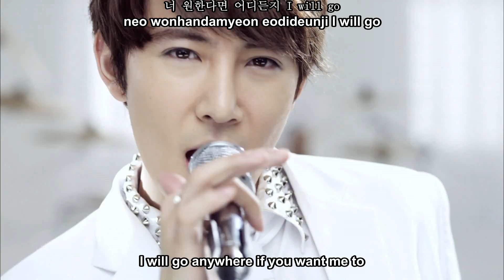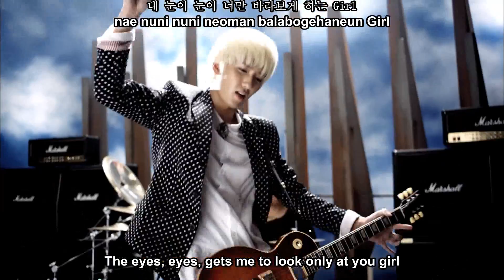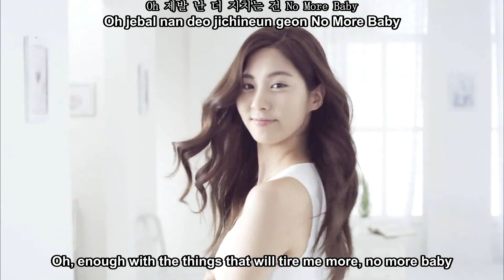TRAX - Oh! My Goddess! MV[Eng sub+Romanization+Hangul] HD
Lyrics: Daum

트랙스 - 오 나의 여신님
TRAX - O Naui Yeosin

Romanization:
so ONE hadeon TWO my girl
THREE nuni busin lolellai oh
hey lady FOUR my love FIVE bunman manna jullae?

jigyeowossdeon ibyeol sangcheo nunmul modu Stop
neo wonhandamyeon eodideunji I will go
Uh! neol balae neol wonhae na Wanna Wanna wonhae neol

nuni nuni neoman balabogehaneun Girl
nae mami mami neoleul gadeug chaewo beolin geol
badajwo nae mam aetage neol Waiting Baby
nuni nuni neoman balabogoissneun Boy
nae mami mami geunyeo maeum ppaeseo beolin Boy
Oh jebal nan deo jichineun geon No More Baby
o! naui yeosin

I keep waiting I keep calling wae mali malieobsneun geolkka
modeun geol da jundaedo bujoghan Girl

gidalideon neoui jeonhwa daedab modu Stop
nal dugeundugeun aetaeudeon simjang majeo Stop
sigyedo sigando neol jomajoma gidalyeo

nae nuni nuni neoman balabogehaneun Girl
o! naui yeosin

(wouwouwowa naegelo wouwouwo Oh Baby Girl)

Baby Baby nae mam modu ala beolin Girl
I love you love you nae mam modu gajyeo beolin geol
nae pume neol kkog yeongwonhi aneulge Oh
Baby Baby sesang modu gajin neoui Boy
na neoleul neoleul yeongwon tolog jikyeojuneun Boy
Only One neoman bala bolge Love You Venus
o! naui yeosin